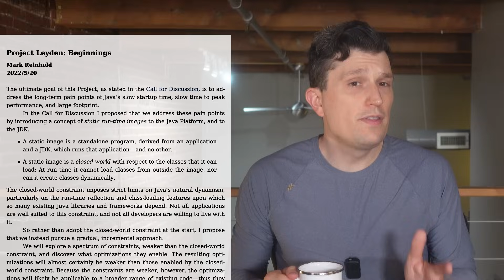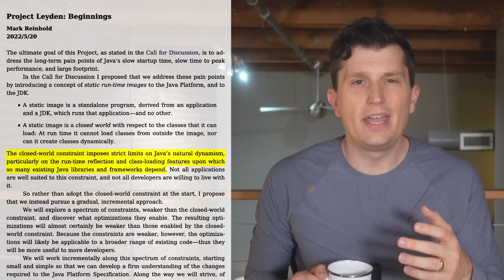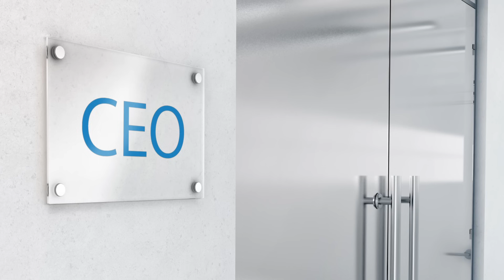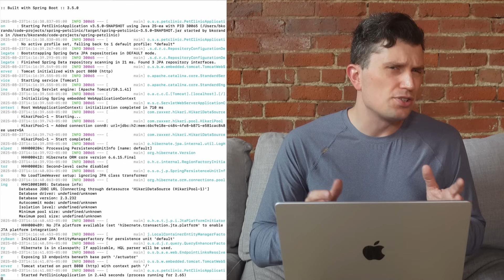Ahead-of-Time Computation in Java 25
In recent years, application startup and warmup have become increasingly important metrics when evaluating an application's overall performance. Project Leyden seeks to address these concerns by creating an Ahead-of-Time Cache the JVM can use to improve startup and warmup. In this video, Billy explains how ACME Soft hopes to incorporate Ahead-of-Time computation into their development lifecycle.

Chapters

0:00 Intro

0:51 About Project Leyden

2:44 Exploring JVM Startup

4:35 Creating an AOT Cache

7:37 AOT in the Real World

8:35 Outro